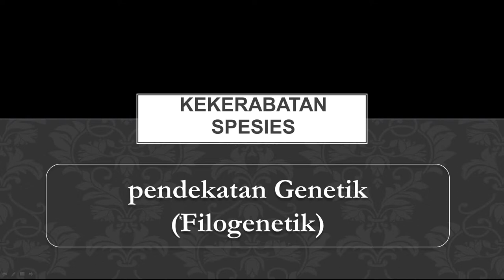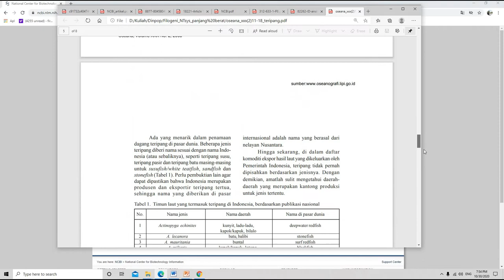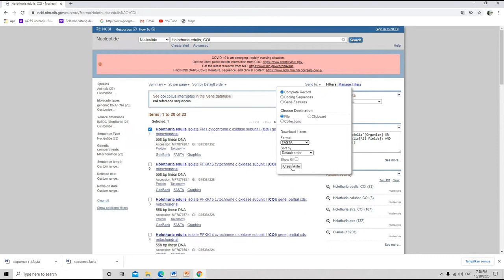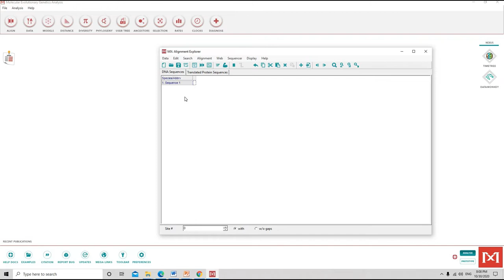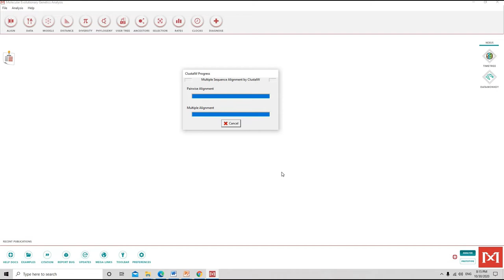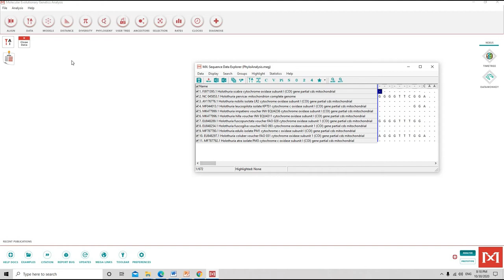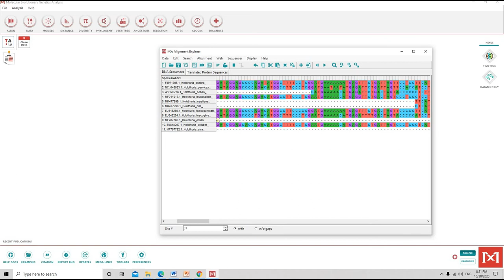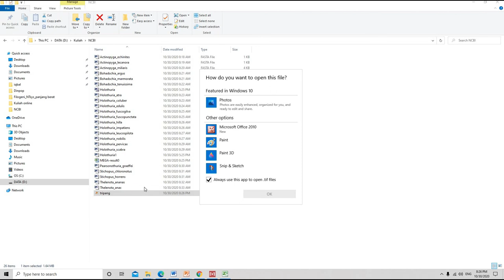49 Kekerabatan spesies dengan pendekatan genetik